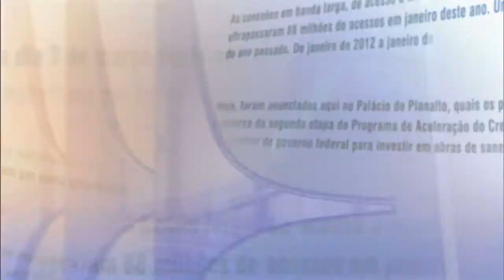Direto do Planalto - 28 de maio